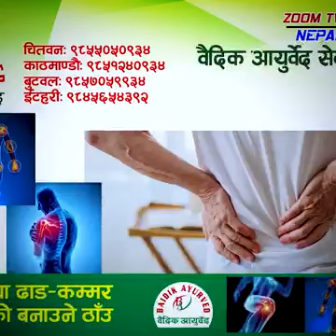म्याकुरीले मअब सुईकर दिनभने आफ्नो श्रीमति यसरि फसाएका रैछन सबै यस्तो डरलाग्दो घटना रहेछ सबैकुरा खोले